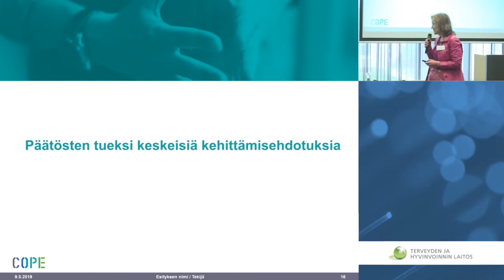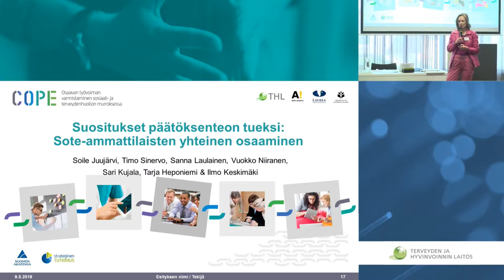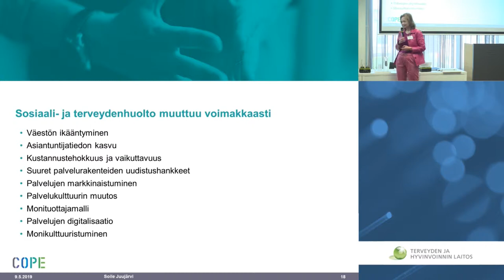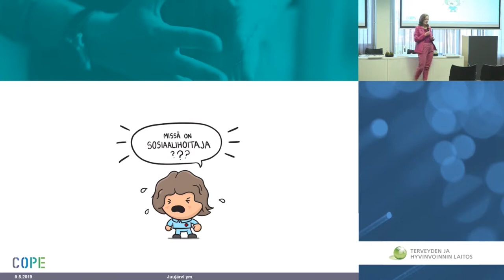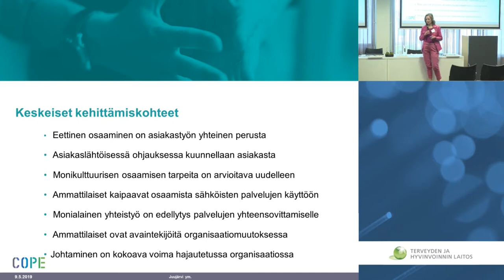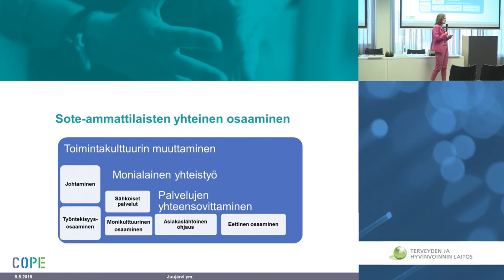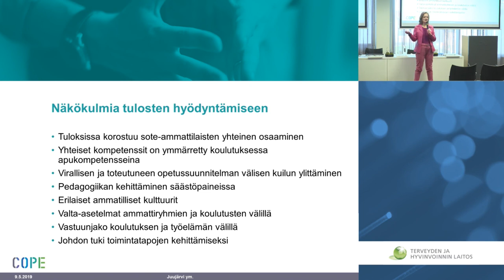Päätösten tueksi keskeisiä kehittämisehdotuksia (COPE 9.5.2019)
Soile Juujärven esitys COPE-hankkeen päätösseminaarissa THL:ssä 9.5.2019.